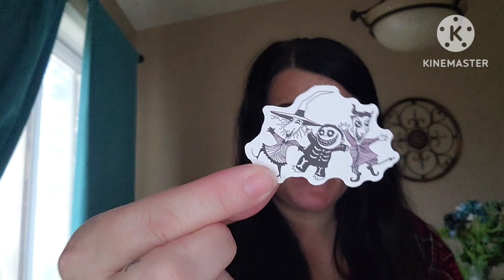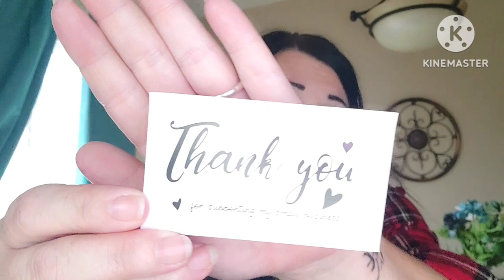What's In My Mailbox...Mystery Box Friend Mail ❤️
Thank you so much girl!!! ❤️
New announcement here…on all my videos that I’m wearing makeup I will have the palette that I used to create that look.

You do not want to miss out. Please do not feel obligated to use the affiliate codes but know if you do, I greatly appreciate you supporting me and my channel as that money will go right back into my channel for more amazing products to bring to you and giveaways!!

❤️Friend Mail Goodies!!!
Goodies from Reyna Hernandez. Reyna thank you so much!! You are such a sweetheart!! Absolutely love ya girl!!
Y'all go check out Reyna's Instagram and Facebook!!
She is a small woman owned business. She has some amazing buys!!
Reyna: ‎@Wickedeyez80

❤️How to get ahold of me:
Doores Hair: ShannonYT10

Eyescream Beauty: Shannon49rs
SAS Cosmetics: SHANNON20
Purlisse: SHANNON49RS